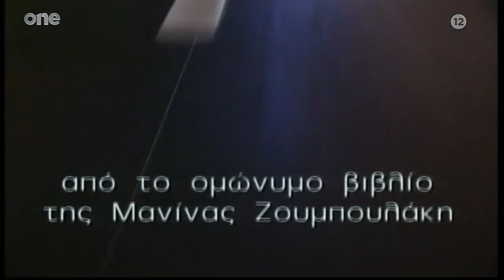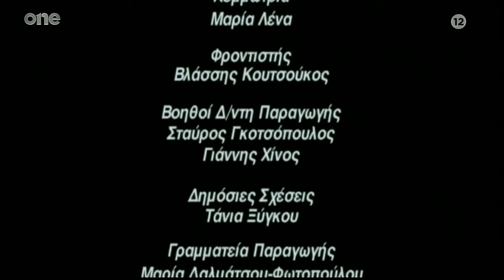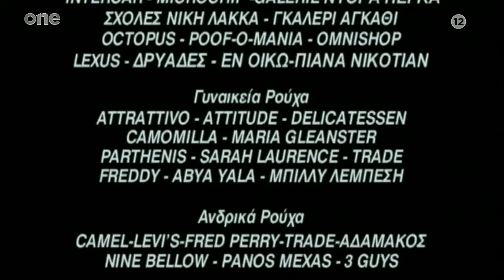Φεύγα - Επεισόδιο 15 HD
Η Μαριάννα συναντά τον Χρήστο και του ανακοινώνει πως είναι έγκυος. Ο Χρήστος εκνευρίζεται και φεύγει. Συζητά το θέμα με τον Λουκά, όταν χτυπά το τηλέφωνο και η Μαρία τούς λέει πώς έχει εξαφανισθεί η μητέρα της, η Λένα. Τα αγόρια πηγαίνουν στο σπίτι της Λένας για να δουν τι συμβαίνει. Αργά το βράδυ, η αστυνομία βρίσκει τη Λένα και την επιστρέφει στο σπίτι. Η Χαρά ανακοινώνει στη Ρέα πως θα παντρευτεί τον Οδυσσέα. Ο Ηλίας ανακαλύπτει πως του λείπουν λεφτά από το ταμείο και υποψιάζεται τη Ρέα. Η Χαρά βρίσκει τη Ρέα στο σπίτι της Τζούλιας και την ανακρίνει…

ΣΥΝΤΕΛΕΣΤΕΣ
Πρωταγωνιστούν: Ιωάννα Παππά (Χαρά), Φαίη Ξυλά (Ρέα), Γιώργος Καραμίχος (Λουκάς), Μάρα Γιώτη (Μαρία), Νίκη Παλληκαράκη (Μαριάννα)
Συμμετέχουν: Νίκος Ζιάγκος (Οδυσσέας), Άγγελος Κουτσουνέλος

Σενάριο: Μανίνα Ζουμπουλάκη
Σκηνοθεσία: Λάμπης Ζαρουτιάδης
Διεύθυνση φωτογραφίας: Σταμάτης Γιαννούλης
Σκηνογράφος: Βαγγέλης Γιαννάκος
Ενδυματολόγος: Κατερίνα Παπαδημητρίου
Μουσική: Δημήτρης Παπαδημητρίου
Διεύθυνση παραγωγής: Θανάσης Δαλμάτσος
Εκτέλεση παραγωγής: ΠΑΠΑΝΔΡΕΟΥ